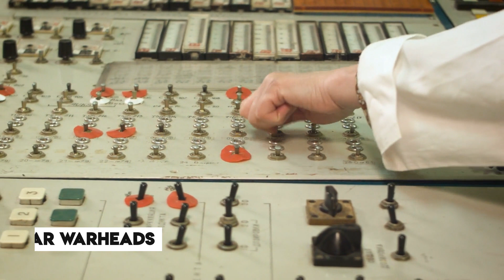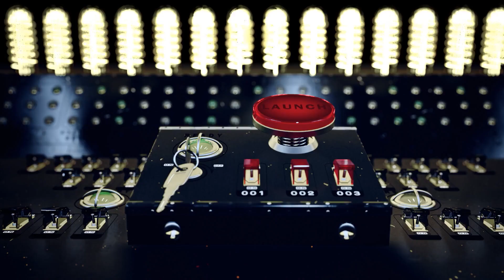What Would A Nuclear War Look Like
In this video, we take a look at what a nuclear war would look like, from the initial blast to the aftermath. We explore the devastating effects of a nuclear conflict, and how we could prevent it from happening.

If you're concerned about the potential for a nuclear war, this video is for you! We explore the devastating effects of a nuclear war and how we could prevent it from happening.

★★★ You can also watch the Following Related Videos on Aviation Marine ★★★